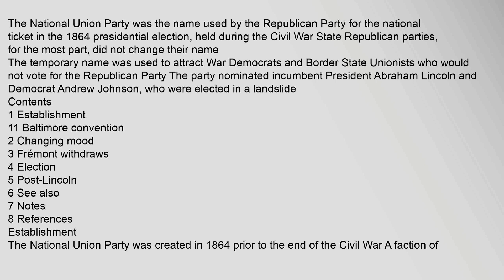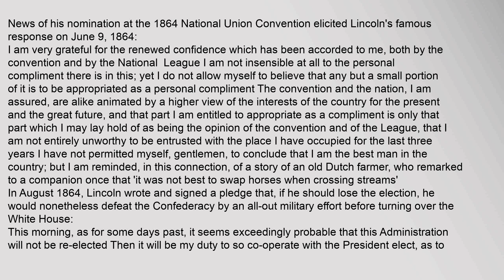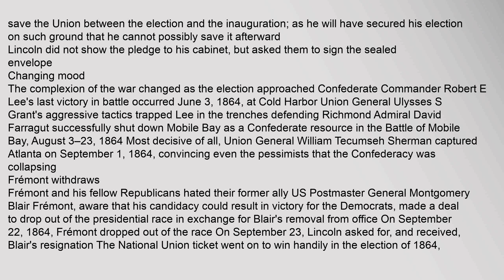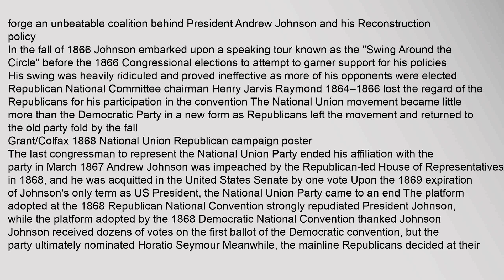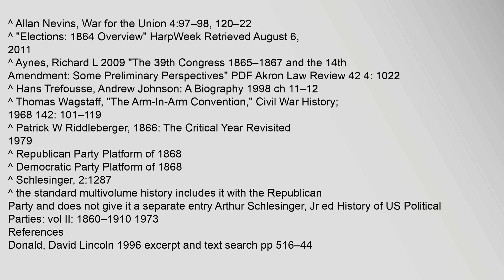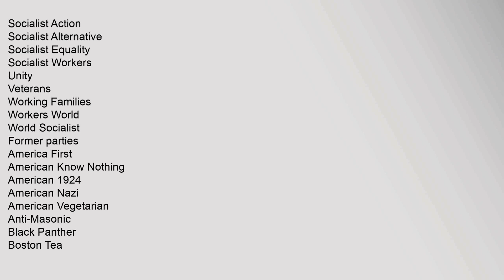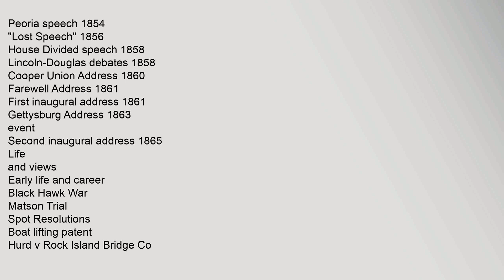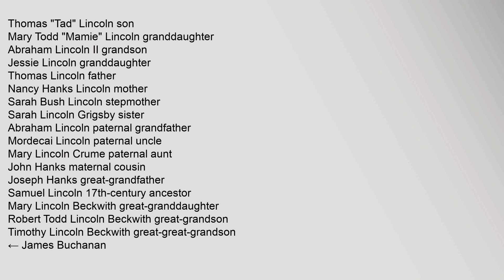National Union Party (United States)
Contents
1,Establishment
11,Baltimore,convention
2,Changing,mood
3,Frémont,withdraws
4,Election
5,Post-Lincoln
6,See,also
7,Notes
8,References
Establishment